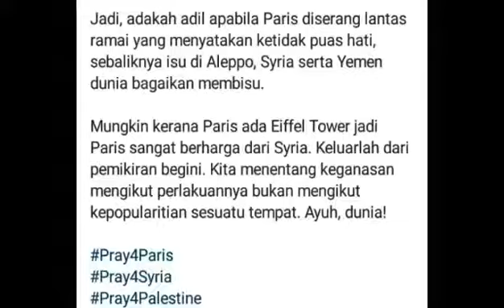Prejudice in Solidarity [NEW]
Kita banyak dengar kisah-kisah serangan kezaliman ISIS, Boko Haram dan sekutunya terhadap London, Australia, Filipina, Nigeria dan France. Melihat kepada reaksi dunia yang respon terhadap serangan tersebut membuatkan saya tertanya tentang nasib sama yang dirasai rakyat Syria, Mesir, Palestin dan lain-lain.

Adakah harga seorang muslim itu ada bezanya dengan manusia lain? Tidak! Mari bersatu memerangi keganasan.